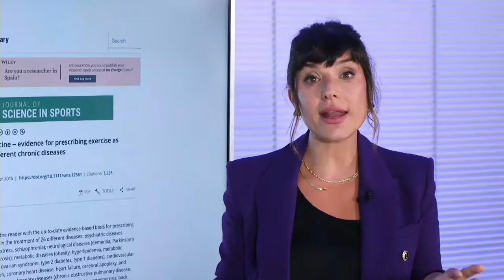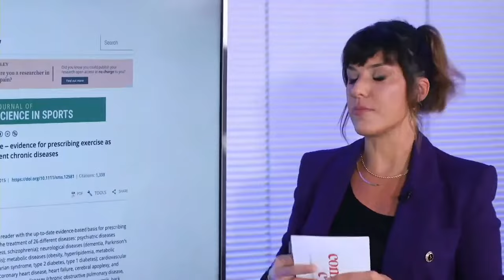💊El MOVIMIENTO es MEDICINA💊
En este webinar “Cómo ser joven a cualquier edad” con Núria Coll y Marc Vergés, aprenderás las claves para pasar al siguiente nivel y vivir con más salud, por más tiempo.

Tienes un futuro que puede ser maravilloso, pero vivir siendo joven a cualquier edad, es un estilo de vida, un camino que tienes que empezar. Y cuanto antes, mejor.

La pregunta es, ¿vas a hacer algo para mejorar?

✅ En nuestra comunidad nos preocupamos mucho por la salud de forma integral.